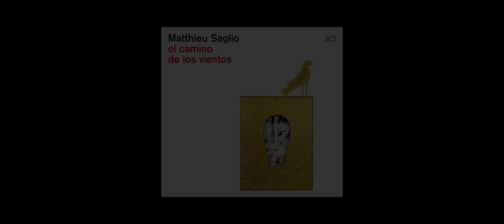MATTHIEU SAGLIO - El camino de los vientos [TEASER]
MATTHIEU SAGLIO
El Camino de los Vientos [ACT release 24 April 2020]

with
Nguyên Lê: guitar
Nils Petter Molvaer : trumpet
Carles Benavent : bass
Vincent Peirani : accordion
Steve Shehan : percussions, piano, bass, cristal organ
Bijan Chemirani : percussions
Léo Ullmann : violin
Camille Saglio : voice
Ricardo Esteve : flamenco guitar
Isabel Julve : voice
Abdoulaye N'Diaye : voice
Teo, Marco, Gael Saglio : vocals